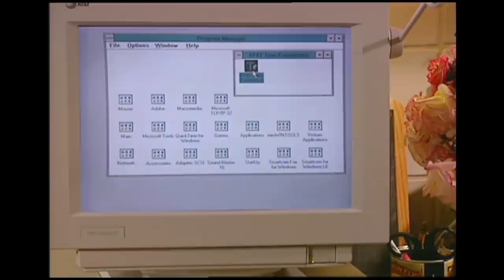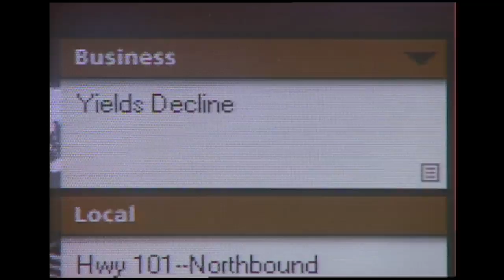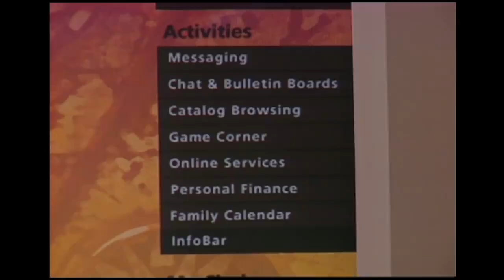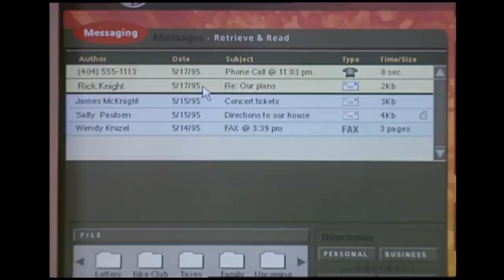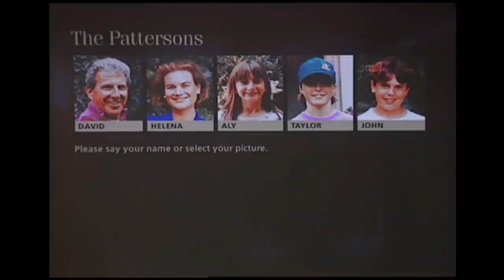AT&T’s 2030 Vision: How Technology Will Shape Family Life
I made this video for AT&T Bell Labs in the early 1990s. It was just a the start of the World Wide Web but Bell Labs was a great research institution and in my experience, very forward thinking. Unfortunately AT&T never actually offered this to the public as things were moving too quickly when they and most technology leaders, failed to see that the Internet and the World Wide Web were about to change everything.  what I mean by that is that they thought that they would "own" their service and keep the entire business. They didn't see the Silicon Valley startups like Netscape and others and the distributed power they would bring to the web.

 In 1995, AT&T conceived the concept of "hosting" literally millions of websites and businesses. But that didn't happen either and the old AT&T that I knew and worked with for almost 20 years sold to a Texas company and though the name remains the same, the company's new.

Some of my subscribers have asked where videos like this ran since there was no YouTube and these were not television productions – made to fit within a 30 minute or 60 minute format.

There were many conferences back then. But it is interesting to see what their technology folks were thinking at that time. internethistory computerhistory AT&Thistory browserhistory "IThistory